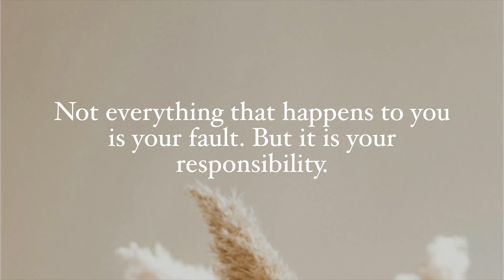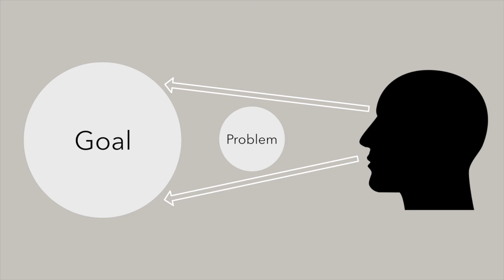Start Thinking Like a Millionaire (to become one)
If you want to become a millionaire you have to start thinking like one first. Let’s take a look at a few mindset secrets of rich people so you can shift yours towards financial success.

FOR FREE 💸

MY FAVORITE FINANCE BOOKS 📚

The Richest Man in Babylon - probably the oldest and a classic
Rich Dad Poor Dad - an all-time classic in personal finance
Secrets of the Millionaire Mind - my secret for a better money mindset
Money Master the Game - this book has everything, mindset, practical advice, investments
I will teach you to be rich - practical and funny at the same time
The Little Book on Common Sense Investing - from John Bogle, the father of index investing

I’m Sophia, a doctor based in Europe and I love to talk about all things money, wealth, investing and the psychology behind it. I’m also intrigued by the idea of financial freedom - would love for you to join me on that journey :)

I do not provide tax, insurance or investment advice. This content is for educational and entertainment purposes only. The information is being presented without consideration of the investment objectives, risk tolerance, or financial circumstances of any specific investor and might not be suitable for all investors. Past performance is not indicative for future results. Investing of any kind involves risk, including the possible loss of principal. Please always do your own due diligence before making any investment decisions.
Some of the links in this description are affiliate links, which means if you click on them and make a purchase I may receive a small commission without additional cost for you.